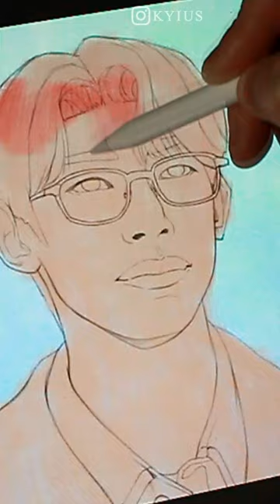Portrait Drawing Based Off of Kang Ki-young While Playing In Queen of Divorce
Here's a photo study based off of Kang Ki-young while he was playing in the recent K-drama, Queen of Divorce.